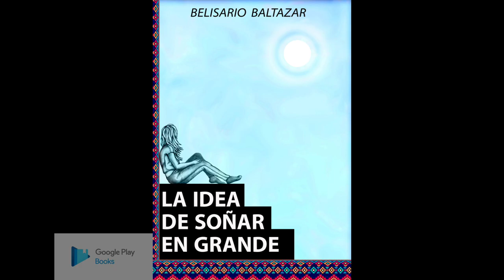Inspiración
Cuando un poeta es inspirado por la naturaleza, los amaneceres, atardeceres, etc.
Porque toda la inspiración proviene de algún lugar, a veces al contemplar las hermosas pinceladas que Dios y la naturaleza nos regalan.